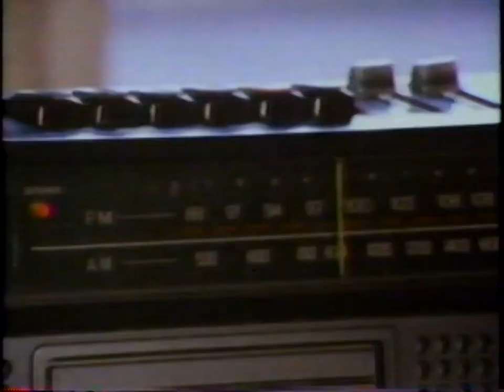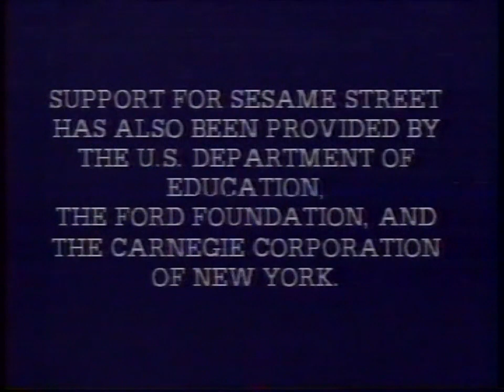Sesame Street Episode 2059 original airing, last 20 minutes